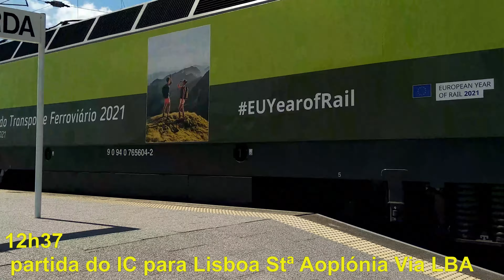Comboios na Guarda 03set21 - 2ª Parte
Movimentação de Comboios nesta estaçãoda linha da Beira Alta e Beira Baixa com um dia bastante atribulado